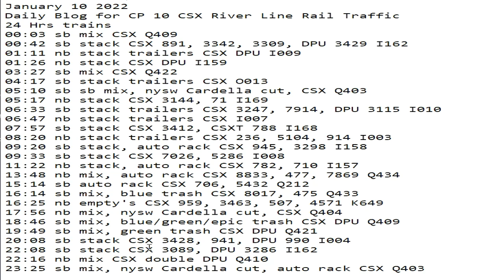January 10 2022 24 Hrs CSX Trains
24 Hrs trains
00:03 sb mix CSX Q409
00:42 sb stack CSX 891, 3342, 3309, DPU 3429 I162
01:11 nb stack trailers CSX DPU I009
01:26 nb stack CSX DPU I159
03:27 sb mix CSX Q422
04:17 sb stack trailers CSX O013
05:10 sb sb mix, nysw Cardella cut, CSX Q403
05:17 nb stack CSX 3144, 71 I169
06:33 sb stack trailers CSX 3247, 7914, DPU 3115 I010
06:47 nb stack trailers CSX I007
07:57 sb stack CSX 3412, CSXT 788 I168
08:20 nb stack trailers CSX 236, 5104, 914 I003
09:20 sb stack, auto rack CSX 945, 3298 I158
09:33 sb stack CSX 7026, 5286 I008
11:22 nb stack, auto rack CSX 782, 710 I157
13:48 nb mix, auto rack CSX 8833, 477, 7869 Q434
15:14 sb auto rack CSX 706, 5432 Q212
16:14 sb mix, blue trash CSX 8017, 475 Q433
16:25 nb empty's CSX 959, 3463, 507, 4571 K649
17:56 nb mix, nysw Cardella cut, CSX Q404
18:46 sb mix, blue/green/epic trash CSX DPU Q409
19:49 sb mix, green trash CSX DPU Q421
20:08 sb stack CSX 3428, 941, DPU 990 I004
22:08 sb stack CSX 3089, DPU 3286 I162
22:16 nb mix CSX double DPU Q410
23:25 sb mix, nysw Cardella cut, auto rack CSX Q403